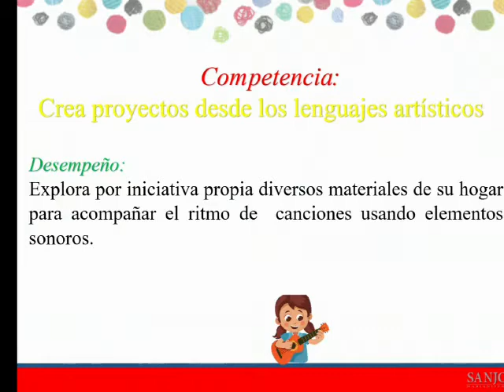Me divierto con la canción Arram sam sam